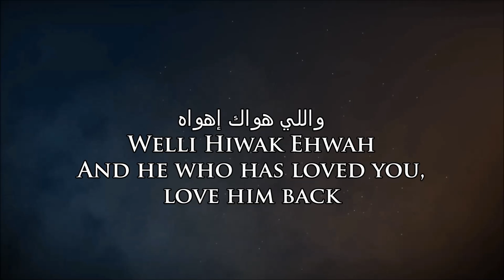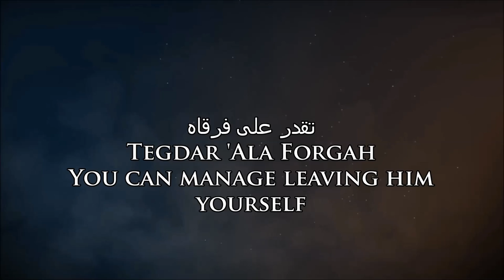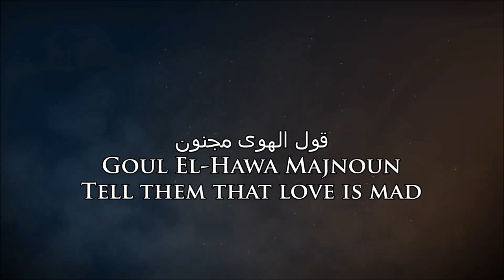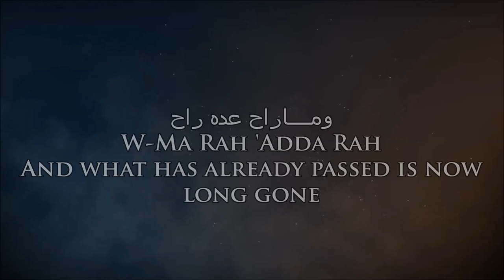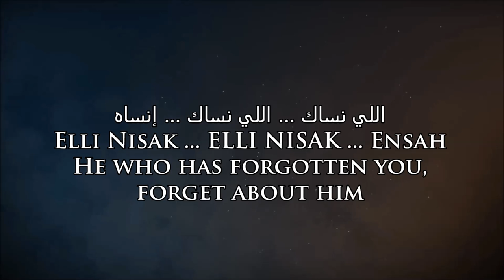Abdullah Al-Rouwaished - Elli Nisak (Kuwaiti Arabic) Lyrics + Translation عبدالله الرويشد اللي نساك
THIS IS ENTRY #14

Abdallah Al Rowaished(Arabic: عبدالله الرويشد‎‎, born (July 18, 1961) is an Arab singer from Kuwait. To date, he has released over 30 albums..